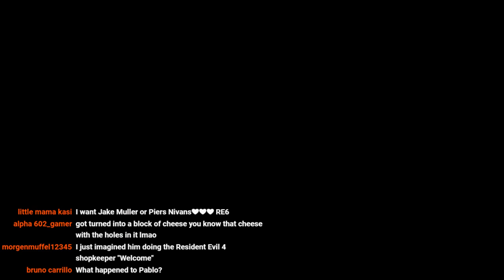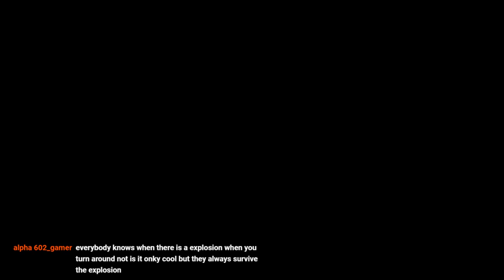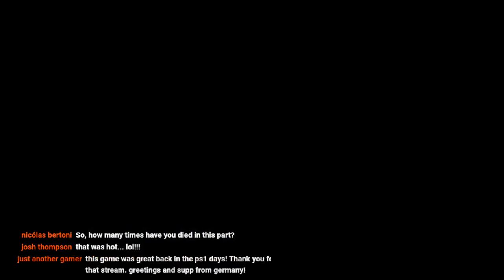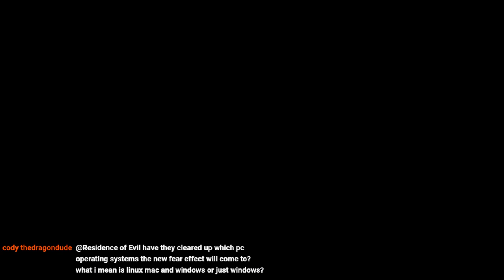Let's Play FEAR EFFECT w/ The Cast of Fear Effect: Sedna | Episode 1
Fear Effect Sedna will be released on March 6th on the PC, XB1, PS4 and Switch for only $20. A remake of the original game is also in the works called "Fear Effect Reinvented", we'll have more news on the remake soon.